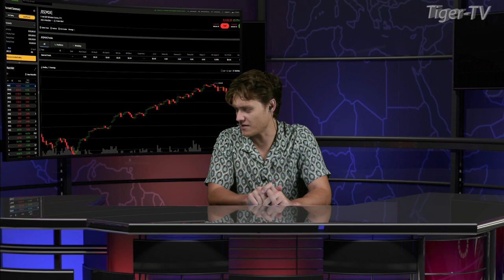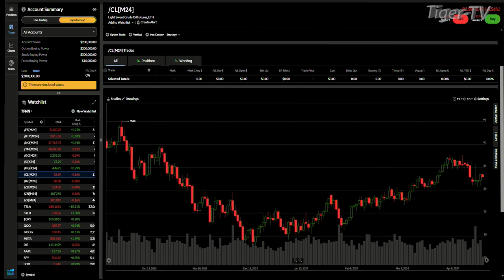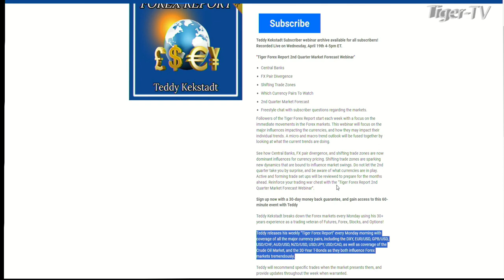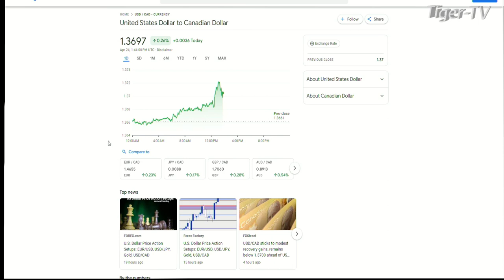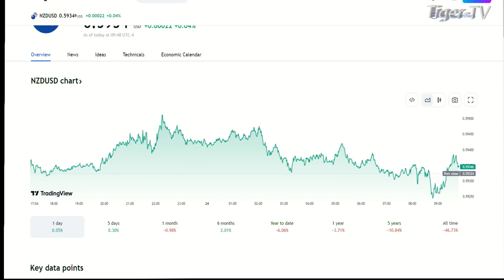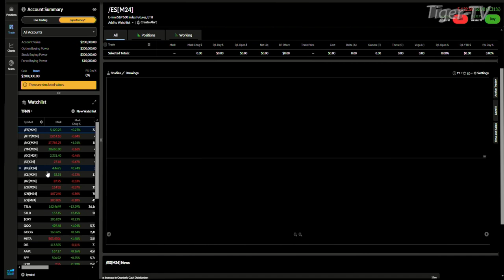April 24th, Teddy Kekstadt on The Morning Market Kickoff- 2024